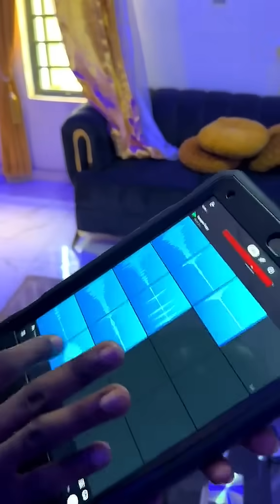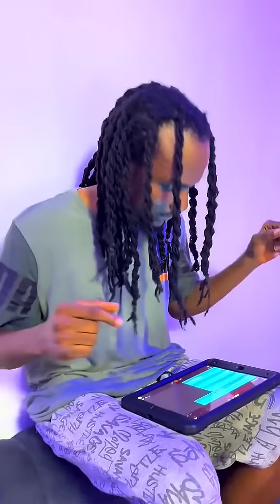Does your beat-making routine look like this? 👀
A wicked beat doesn’t require tons of audio equipment when you have BandLab Sampler and a lil’ imagination. Watch DJ SmithBeatz record unique custom samples from everyday objects, and flip them into a catchy Afrobeats tune! Layer in a main melody with Virtual Instruments, keep it interesting with vocal one-shots, and watch your mix take shape faster than ever.

Spark your inspiration with creator-friendly tools like BandLab Sampler, Looper, SongStarter and more. Explore new ways to play on BandLab now